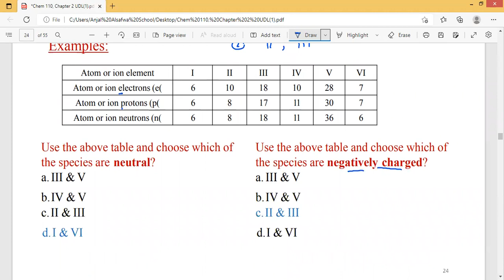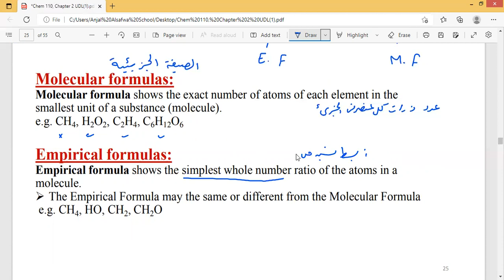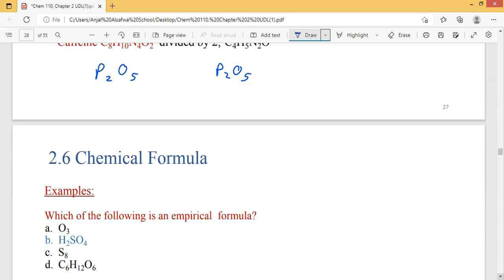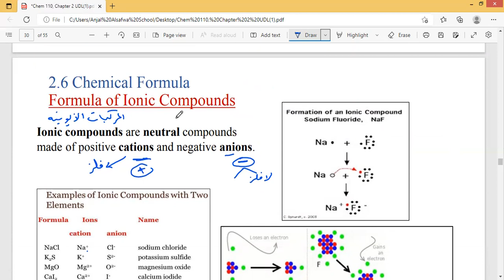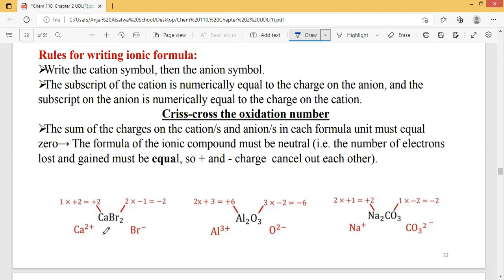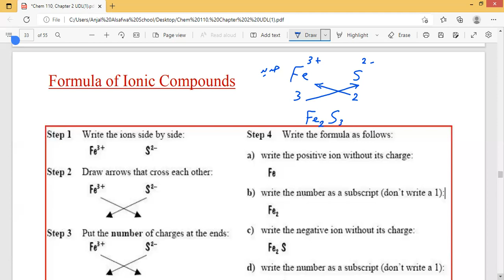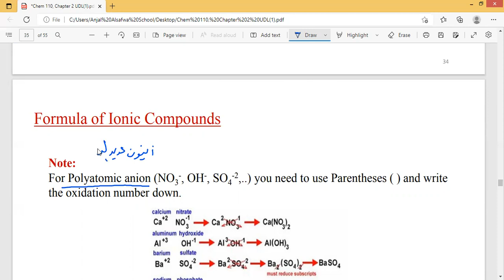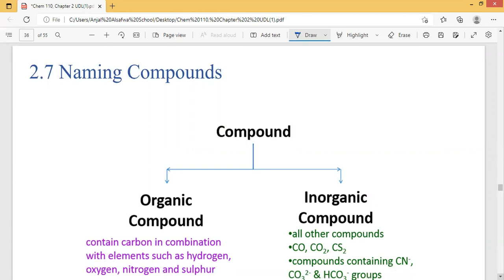شابتر2كيمياء110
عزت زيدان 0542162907